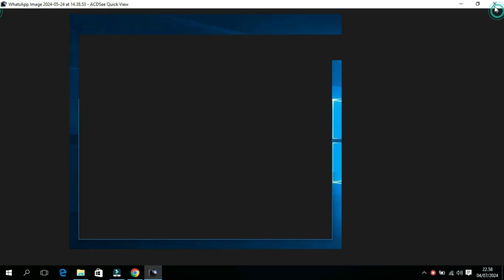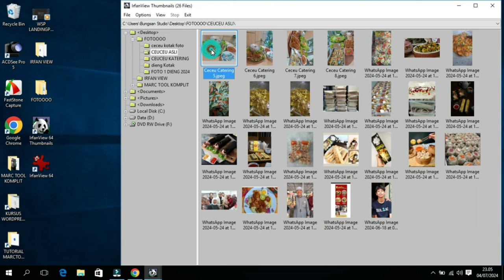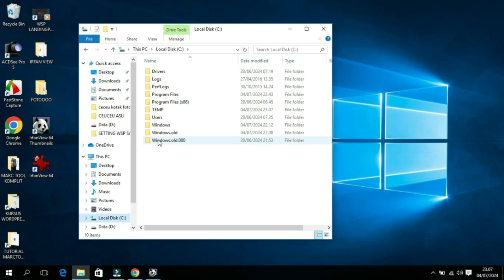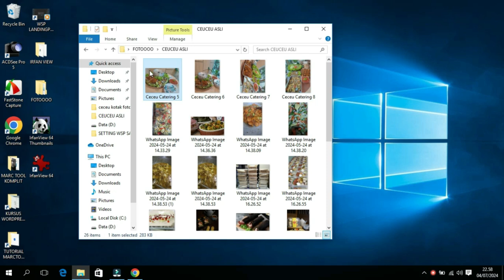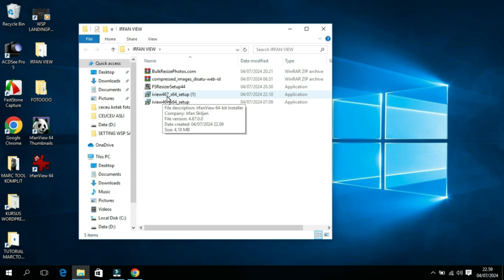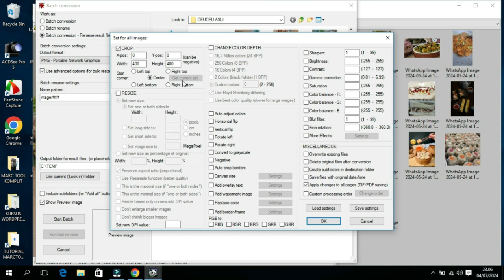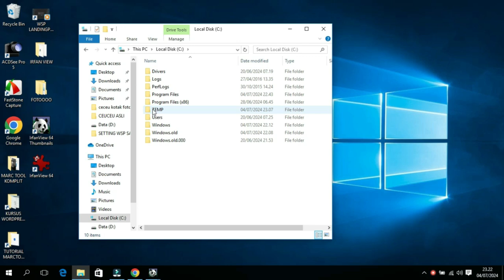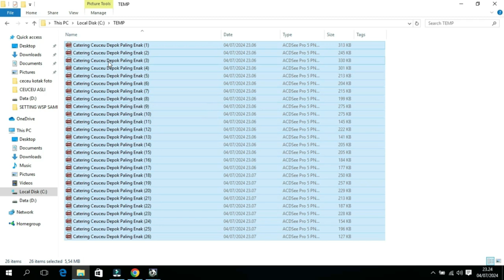Tutorial IrfanView Konversi Gambar Landscape ke Kotak Tanpa Ribet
Halo, Apakah kamu pernah kebingungan ingin mengubah foto lanskap menjadi format kotak atau square tanpa harus repot? Di video kali ini, kami akan menunjukkan kepada Anda cara yang super mudah menggunakan IrfanView untuk mengatasi masalah tersebut!

Kami akan memberi tips dan trik yang dapat diterapkan dengan cepat, bahkan untuk pemula sekalipun!

Jangan lewatkan kesempatan untuk meningkatkan kreativitas Anda dengan alat yang sederhana namun sangat bermanfaat ini. Klik tautan di bawah ini untuk mulai mengeksplorasi dunia konversi gambar dengan IrfanView bersama kami!